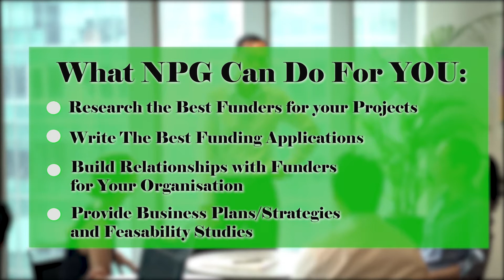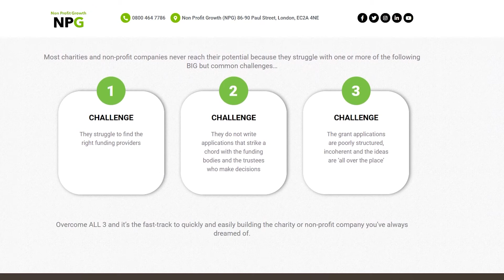Louis NPG D2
Second version with improvements to timings and text